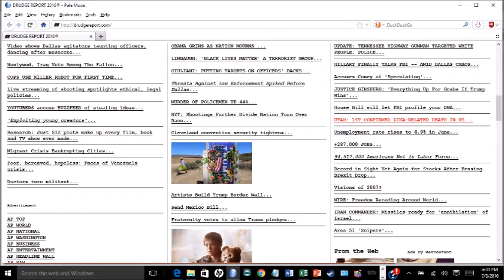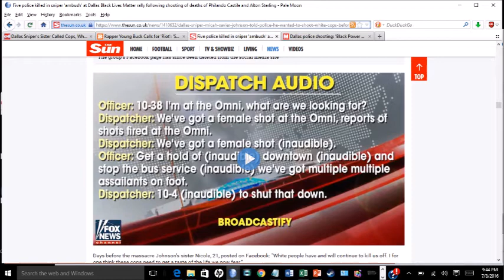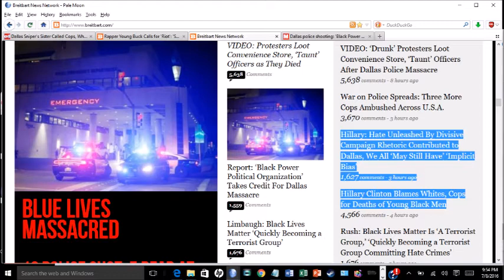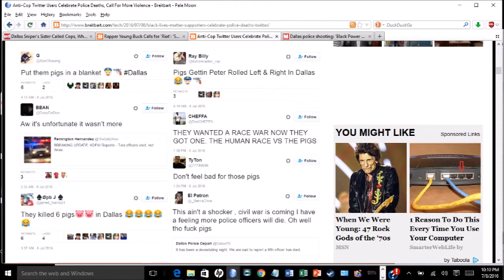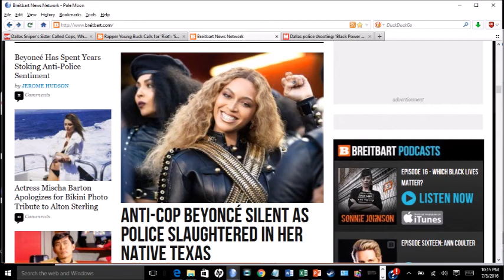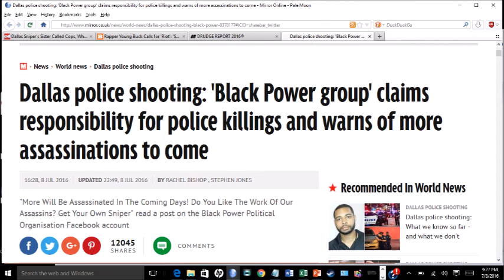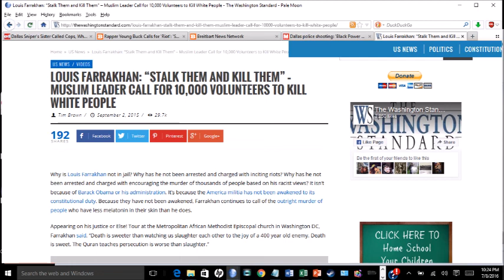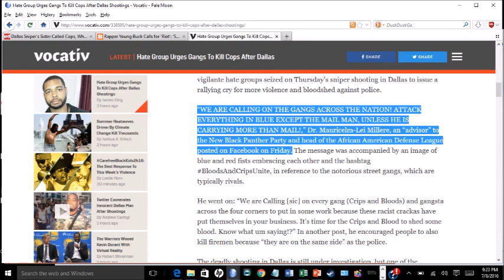TAR VLOG #2: Dallas and BLM Racism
I really didn't want to talk about the police shootings this week, but what happened in Dallas yesterday has driven me to speak out. This racism and bigotry against police has to stop.

Athanasius contra mundum